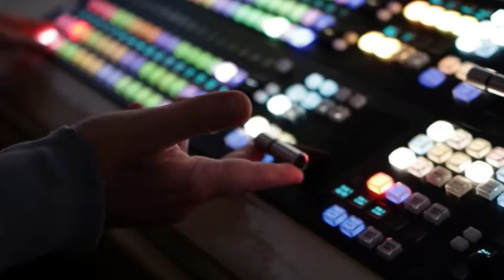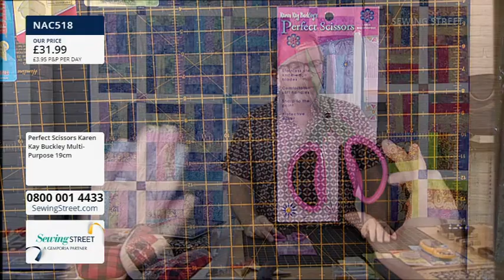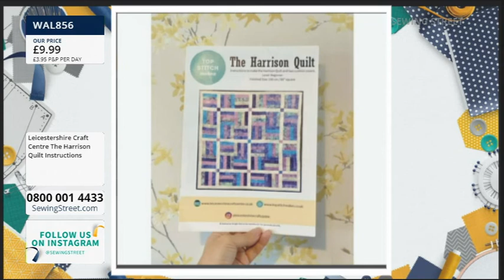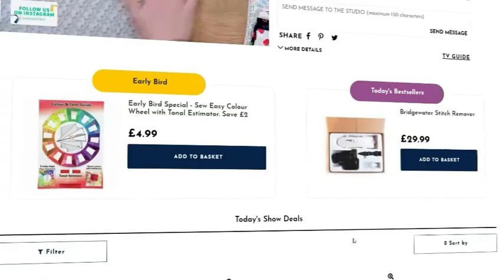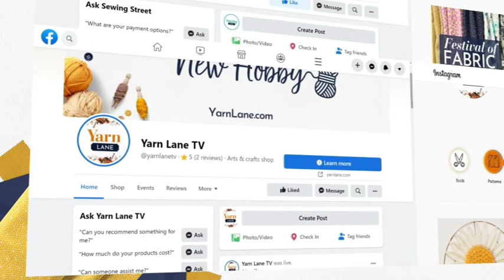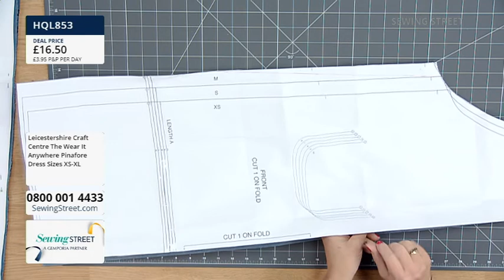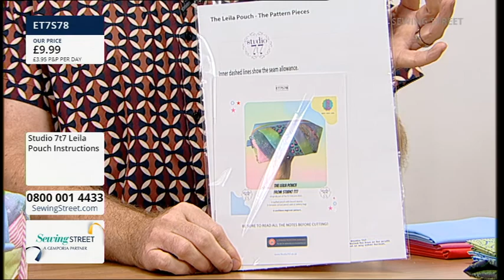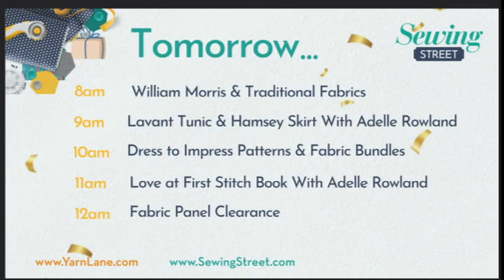Sewing Street–27/08/2022–The Harrison Quilt & Leicestershire Craft Centre Patterns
HOUR 1: 0:02:00

HOUR 2: 1:02:00

Leicestershire Craft Centre The Harrison Quilt with Katharine Wright

HOUR 3: 2:02:00

Weaveit Tote Bag with Emma Brassfield

HOUR 4: 3:02:00

Leicestershire Craft Centre Patterns with Katharine Wright

HOUR 5: 4:02:00

Leila Pouch & Dino Case with Emma Brassfield